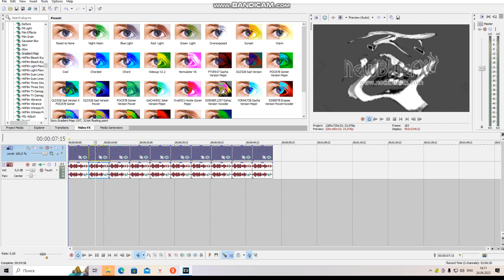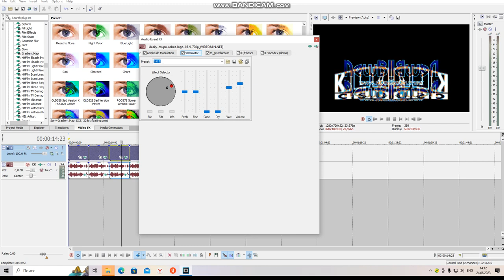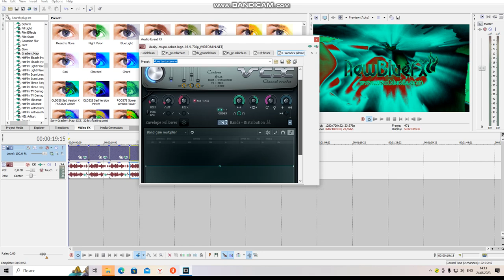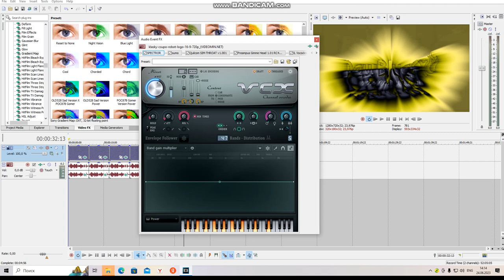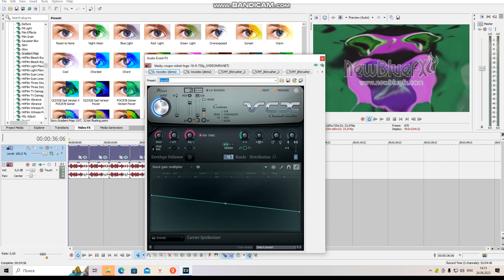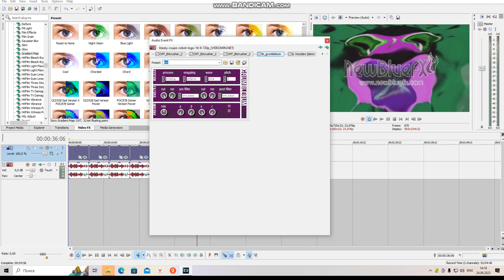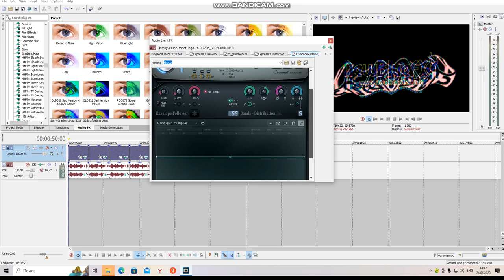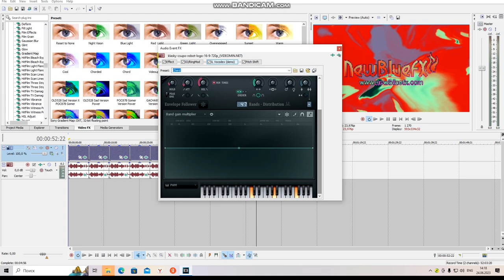How To Make Videoup V361-V370